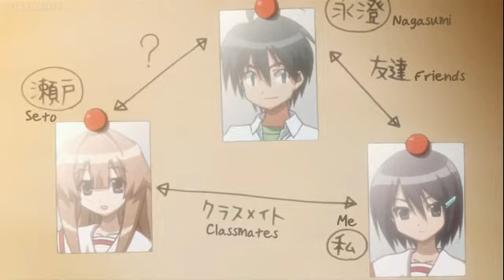My Bride is a Mermaid-Waiting for love-AMV